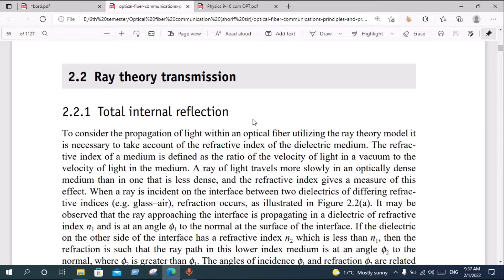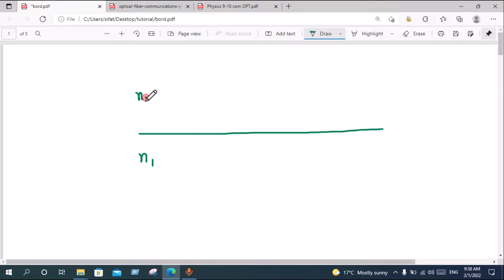Total Internal Reflection in Optical Fiber Communication | Critical Angle | Bangla | Lecture 1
Total Internal Reflection in Optical Communication,
critical angle,